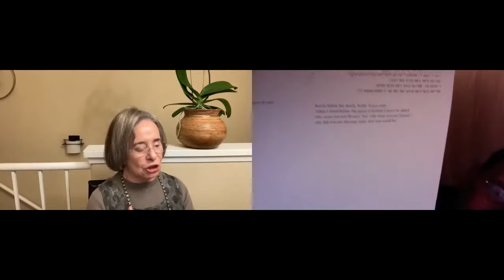NYRB Poets: Gloria Gervitz presents "Migrations," with Mark Schafer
Gloria Gervitz joins us to present "Migrations: Poem, 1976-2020," in conversation with translator Mark Schafer. This program is presented as part of our ongoing virtual event series with New York Review Books, and took place on Zoom.

About the book:

Forty-four years in the making, "Migrations" is considered by critics to be a masterpiece of modern Mexican literature. Gloria Gervitz’s book is an epic journey in free verse through the individual and collective memories of Jewish women emigrants from Eastern Europe, a conversation that ranges across two thousand years of poetry, a bridge that spans the oracles of ancient Greece and the markets of modern Mexico, a prayer that blends the Jewish and Catholic liturgies, a Mexican woman’s reclamation through poetry of her own voice and erotic power. In its reach, audacity, and astonishing vitality, Gervitz’s extraordinary life’s work, which was awarded the 2019 Pablo Neruda Prize for Ibero-American Poetry, bears comparison to the achievements of HD, Lorine Niedecker, Ezra Pound, and Walt Whitman.

Gloria Gervitz was born in Mexico City into an Eastern European Jewish immigrant family. She was awarded the PEN Mexico Prize for Literary Excellence in 2011 and the Pablo Neruda Prize for Poetry in 2019. Her main body of work is "Migraciones," a single poem that evolved organically over forty-four years. "Migraciones" has had different versions in Spanish over the years, and has been translated in to Swedish, Norwegian, Danish, Polish, Arabic and Greek. Fragments of the poem have been translated into 18 languages. She now lives in San Diego, California.

Mark Schafer is an award-winning translator and visual artist and a Senior Lecturer in Spanish at the University of Massachusetts Boston. He has translated the work of authors from around the Spanish-speaking world, including David Huerta, Belén Gopegui, Virgilio Piñera, Alberto Ruy Sánchez, and Gloria Gervitz. Schafer is a founding member of the Boston Area Literary Translators Group. He lives in Roxbury, MA, the traditional and unceded territory of the Massachusett and Wampanoag Peoples.